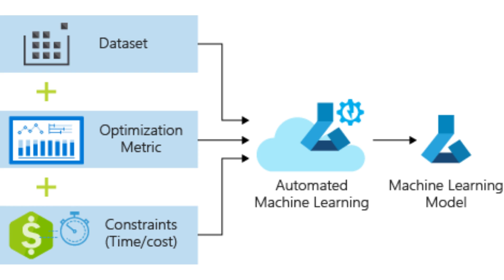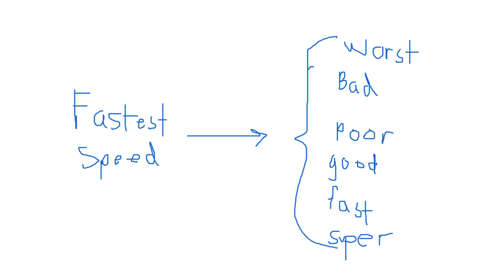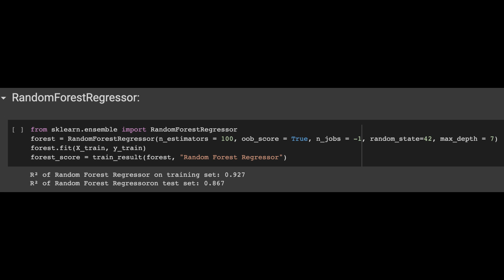ML4VA Video Presentation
Presentation created by Timur Anvar, David Ham, and Philip Hart